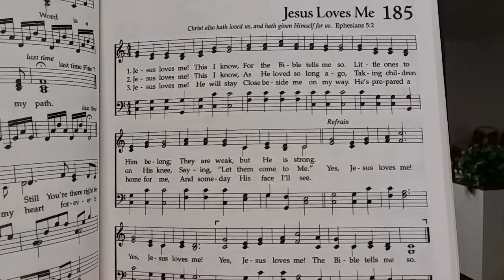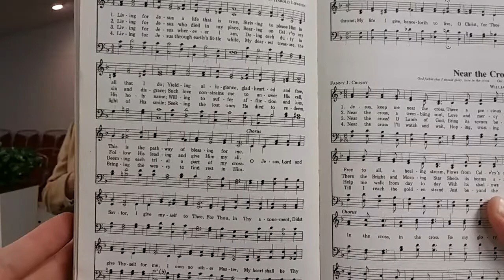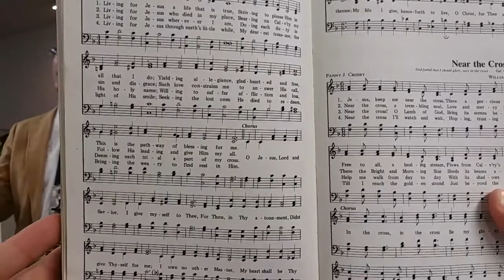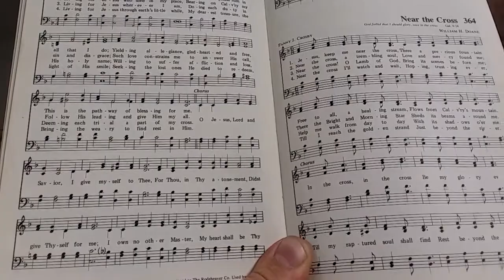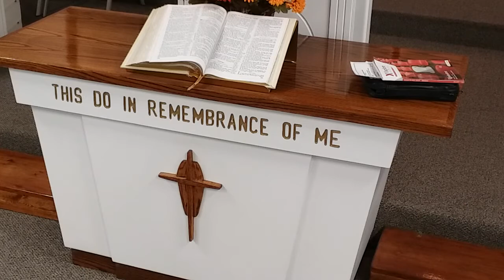Thanksgiving Message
Happy Thanksgiving, Enjoy the video